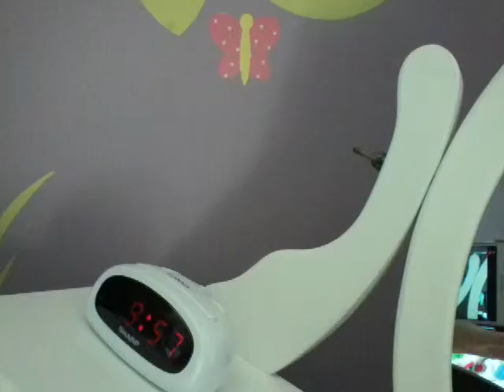Julianne's morning ruitien